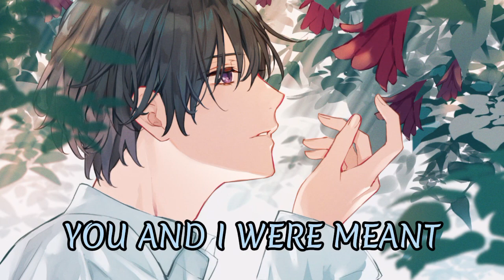Nightcore - The Neighbors - (Lyrics)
_________________✧Song Information✧_________________

♫ Song : The Neighbors
♫ Artists : Rosendale

__________________✧Support Artist✧__________________

_________________✧Image Information✧_________________

✧ Lyrics

Say hello
To the couple that just moved in
Wonder where they're from and where they've been
Don't forget to bring cookies and the brownie tin

Ring the door
Painted faces and sparkling eyes
Picture perfect with their pearly whites
Nice to meet you hope to see you again sometime

I can hear the wicked things they say
From my bedroom window
All the messes that they've made
They fight and yell and scream
Smash the glass like no one's listening
I guess everybody's got their problems
'Cause they say things like

Why did you cheat on me
Get out of my house
It's time for you to leave
Please don't make me go
I don't wanna be alone forever

But hush now
Please don't scream
The neighbors they can hear everything
Shush now
Please don't scream

Hi hello
Didn't mean to bug you guys today
I'm just checking if you're all okay
Heard some noises coming from your apartment late at night

Oh no
There ain't nothing wrong in paradise
Must have been somebody else's fight
Nice to see you gotta run we'll keep it down next time

I can hear them call out their mistakes
All the love has been erased
Do they even know how they started arguing

But hush now
Please don't scream
Shush now
Please don't scream

Oh how the mighty fall
Castle in flames from a hole inside my wall

Please
I should have never tried to make you leave
I won't ever go
You and I were meant to be together

But hush now
Please don't scream
Shush now
Please don't scream

©️ Copyright/Licence ⚠️

If you are the original owner of this image our audio and you don't want me to upload your work on my channel please contacts via my email and I Will immediately detele the audio and image.

I hope you like this video •̀ᴗ- mata nee.